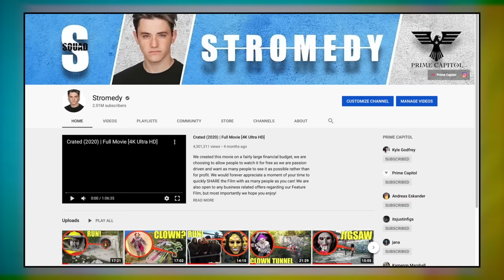Fighting off Pennywise the EVIL Clown at our House! (He finally found us)